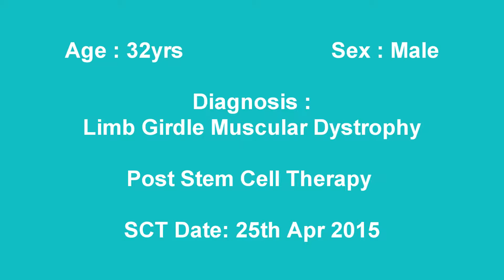Limb Girdle Muscular Dystrophy Treatment | Results after 3 months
His pinch strength and stamina improved after Limb Girdle Muscular Dystrophy Treatment.